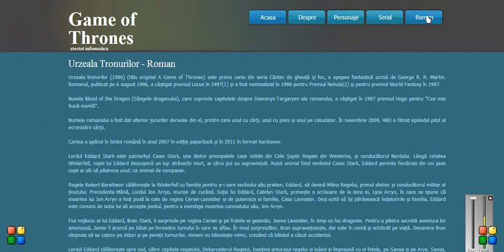Atestat Informatica Game of Thrones